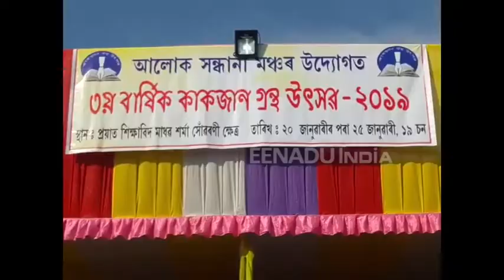যোৰহাটৰ কাকজানত গ্ৰন্থ উৎসৱ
যোৰহাটৰ কাকজানত এতিয়া গ্ৰন্থ উৎসৱ । বে- চৰকাৰী সামাজিক সংস্থা "আলোক সন্ধানী" মঞ্চই তৃতীয় বাৰৰ বাবে আয়োজন কৰিছে এই গ্ৰন্থ উৎসৱৰ । এই মেলাথলীত সমাগম ঘটিছে ছাত্ৰ-ছাত্ৰীকে ধৰি বিভিন্ন লোকৰ । গ্ৰন্থ বিক্ৰীৰ সমান্তৰালকৈ অনুষ্ঠিত হৈছে সাধু কোৱা  প্ৰতিযোগিতা,কেৰিয়াৰ সম্পৰ্কীয় কৰ্মশালা,আলোচনা চক্ৰ আৰু বিভিন্ন সাংস্কৃতিক কাৰ্যসূচীৰ ।